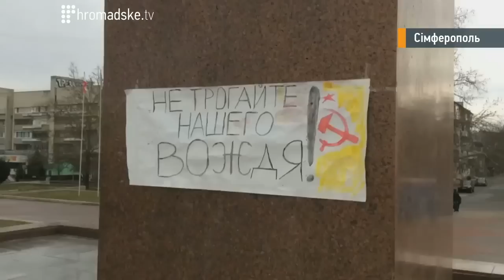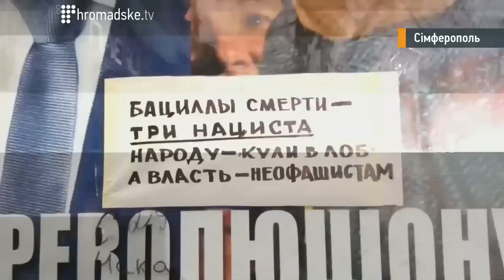Юрій Сиротюк на "Hromadske.TV" 02.03.14